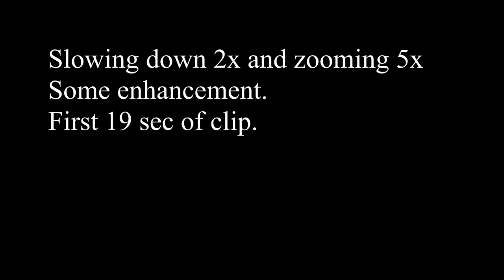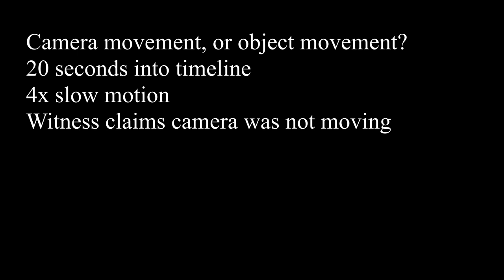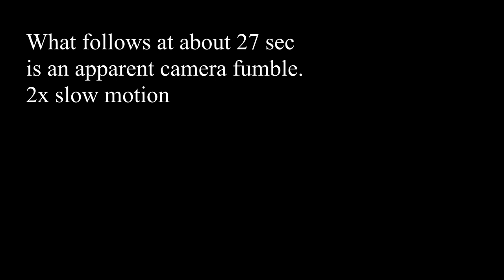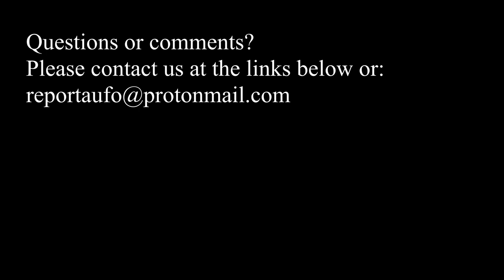Improved Case 19-015 analysis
A close look at the witness supplied video for Case 19-015. unfortunately, we don't have the video file right out of the phone, but we have interviewed the witness and we think a hoax is improbable. the video was shot on a Samsung Galaxy S7 in Maine in June of 2019.